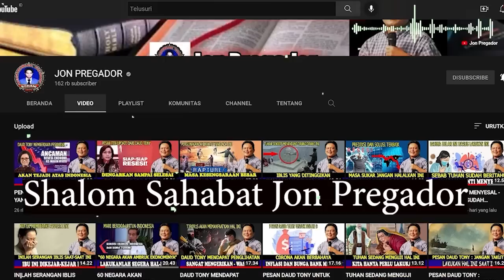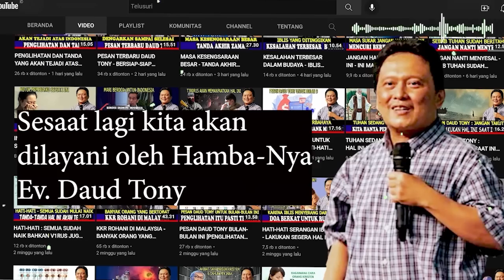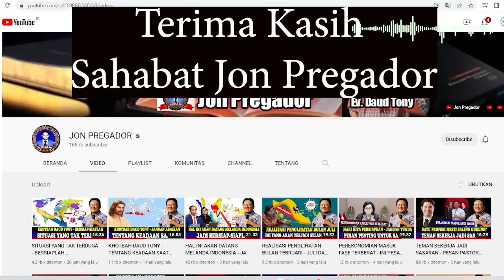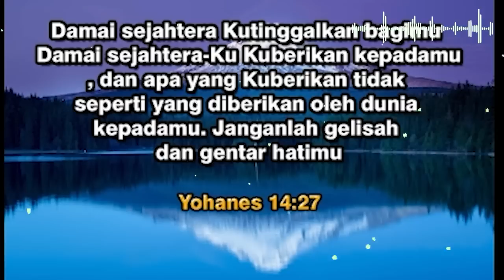ORANG INI MERAGUKAN DAUD TONY - DAUD TONY VS G*URU GEMBUL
Kumpulan khotbah Ev. Daud tony

Ps. Jonas,
Tuhan memberkati🙏

apabila bpk/ibu butuh doa khusus :
dapat ingin mengikuti Zoom Bersama :
1. Ps. Thomas Hellyess Tv
2. Ps. Jonas (Yefta Ministry)

Nb.
Doanya boleh diimprovisasi (ditambhakan kata-kata sesuai kebutuhan/pergumulan)
terima kasih

Tema-tema Update
Kumpulan Khotbah Daud Tony
Khotbah Kristen
Khotbah Inspirasi
Kesaksian Kristen
Inspirasi Kehidupan
Daudtony 2022
daud tony
Daudtonydukunsakti
Daudtonybertobat
Daudtonykesaksian
Daudtonyvsrorokidul
Daudtonyhariini
Daudtonyterkini
Dunia Okultisme
Dunia Perdukunan